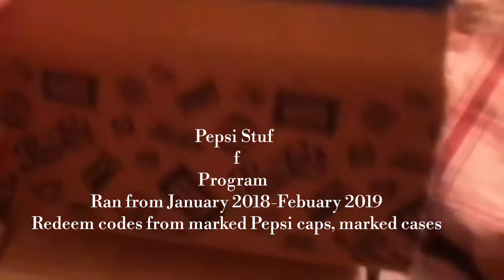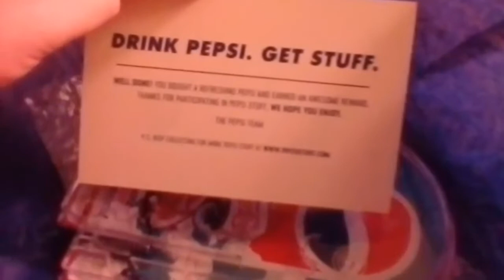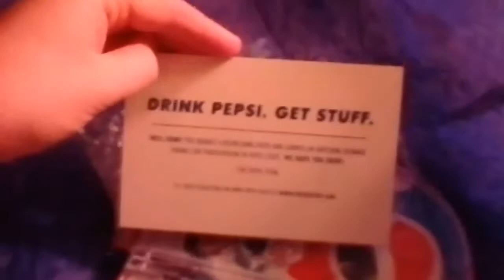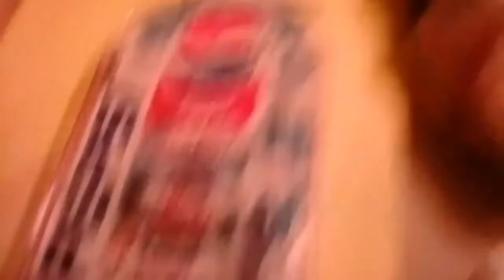‼️Pepsi Stuff Unboxing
I got a package from the Pepsi Stuff Program
Goal of the program is to collect codes from marked caps and boxes.
Ran from January 2018-Febuary 2019

More unboxing videos to come